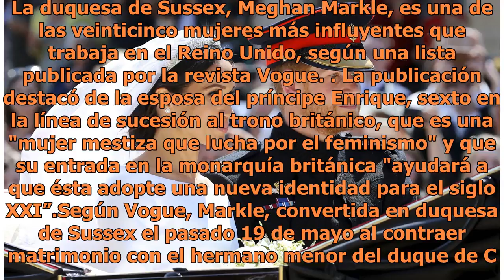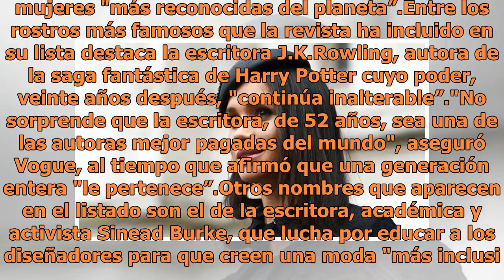Meghan Markle, entre las 25 mujeres más influyentes según Vogue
La duquesa de Sussex, Meghan Markle, es una de las veinticinco mujeres más influyentes que trabaja en el Reino Unido, según una lista publicada por la revista Vogue. La publicación destacó de la esposa del príncipe Enrique, sexto en la línea de sucesión al trono británico, que es una "mujer mestiza ...